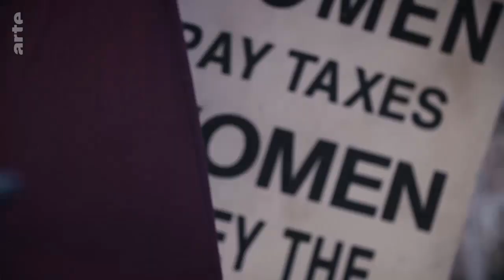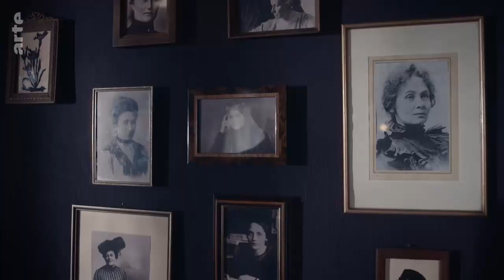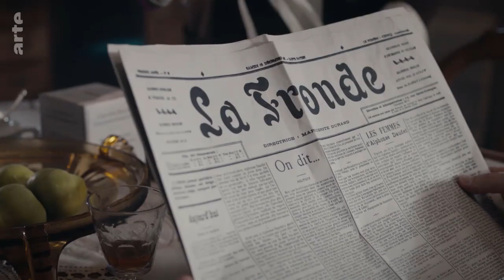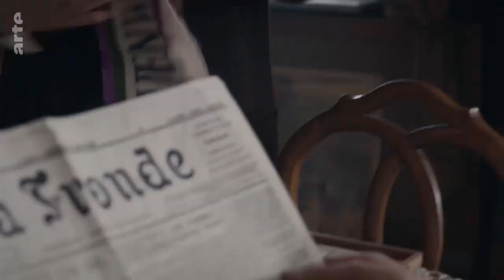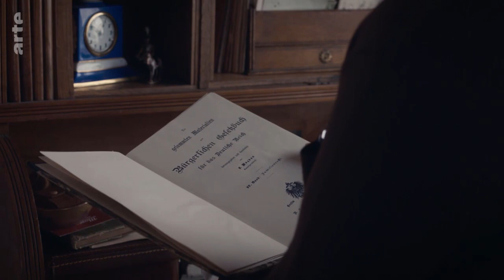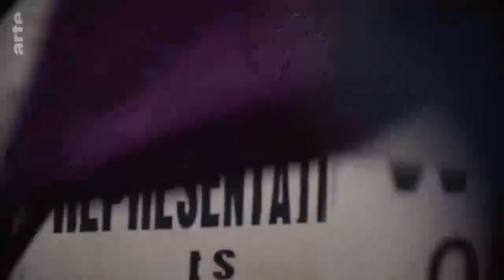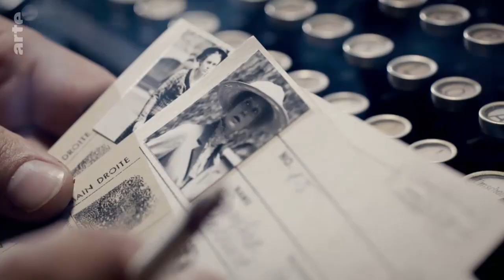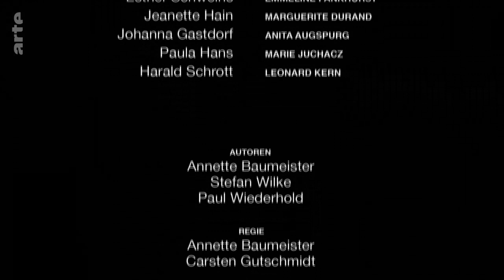Die Hälfte der Welt gehört uns (1/2): Als Frauen das Wahlrecht erkämpften Doku (2018)